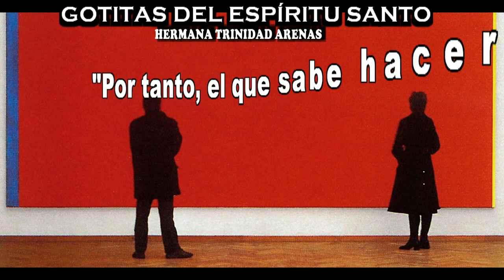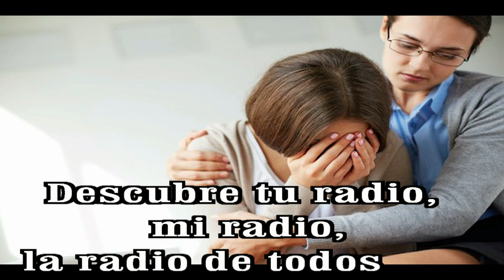GOTITAS DEL ESPIRITU SANTO AÑO 3 NUMERO 103 25 NOVIEMBREHD